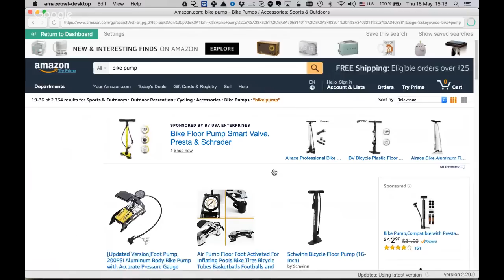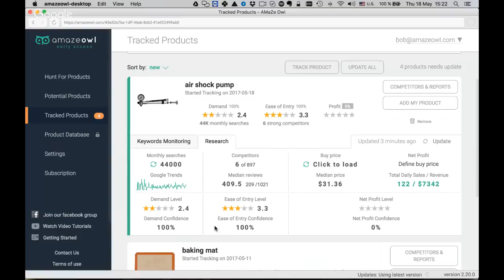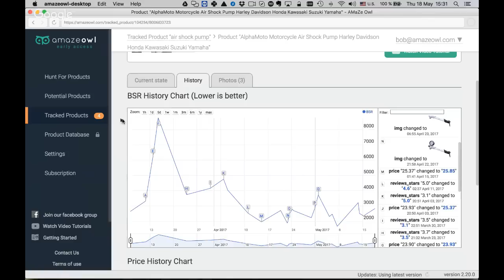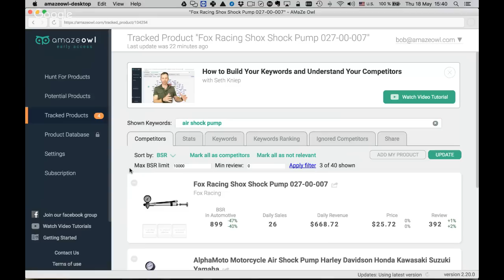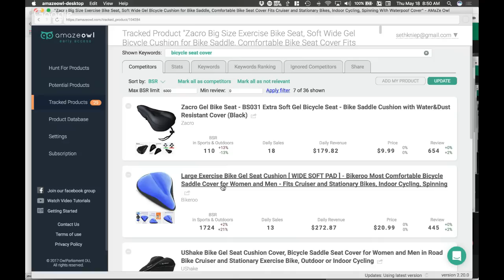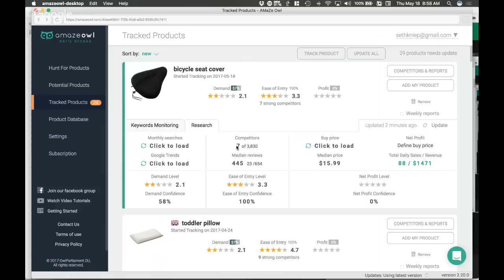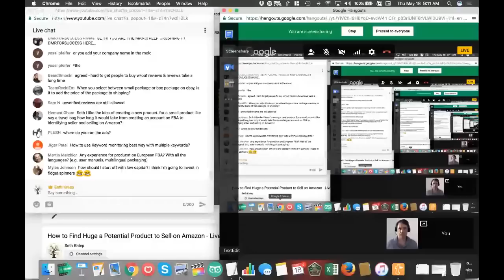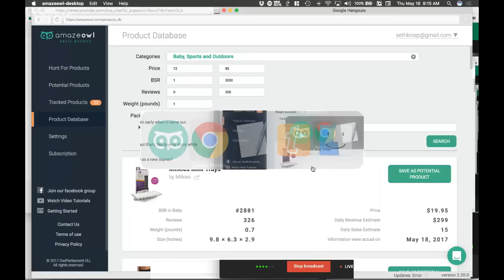How to Find Huge a Potential Product to Sell on Amazon - Live Workshop with Seth & Amazeowl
💪🏼 We show you step-by-step, from A to Z, how to build a successful business on Amazon that works for you instead of you working for it.💪🏼

Succeed on Amazon with 5 hours of weekly live coaching for an entire year, plus everything you need to utterly crush it on Amazon 👉🏻

We are a growing network of entrepreneurs, impacting the world by helping those in need, investing in opportunities and new ideas, creating wealth, and living a life of meaning.

Join Seth (Just One Dime) and Bob (Amazeowl) for live workshop training on how to find a huge potential product to sell on Amazon!

We will walk you through a step-by-step process so you can learn how to make serious money on Amazon.

Also. a secret searching technique we are going to show you--one that most Amazon sellers do NOT use.